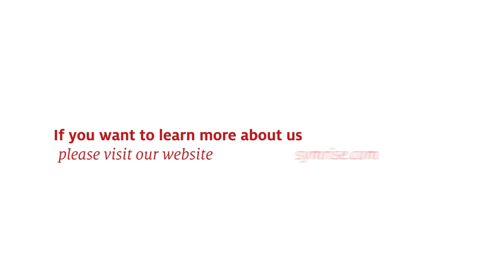Naturals - Inspiring Story: Strawberry, a global favorite from soil to spoon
Strawberry is the most preferred fruit all over the world, for consumers of all ages.

Combining outstanding farming with proximity to processing, Symrise offers high-quality natural strawberry powders, flakes and pieces while ensuring full traceability, full seasonality, and contingency plan for our customers.

Discover all about our strawberry!